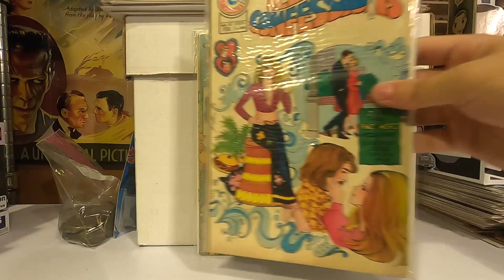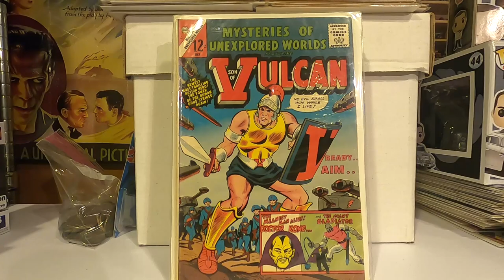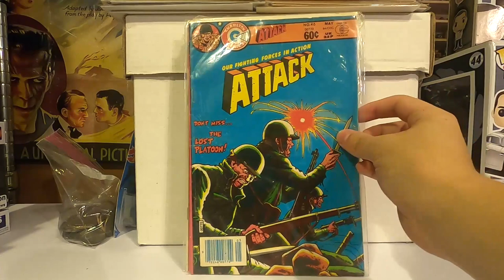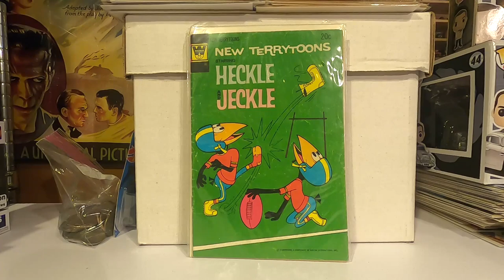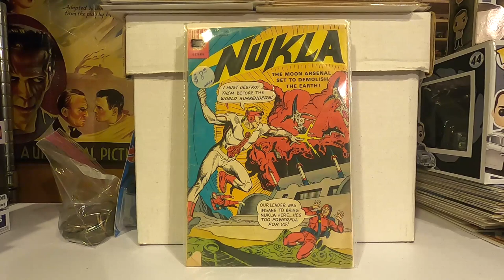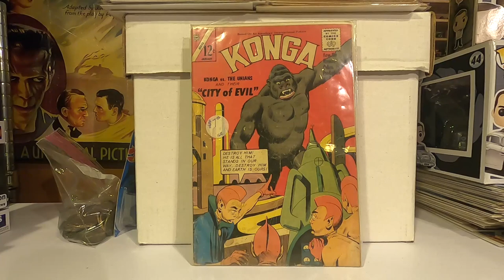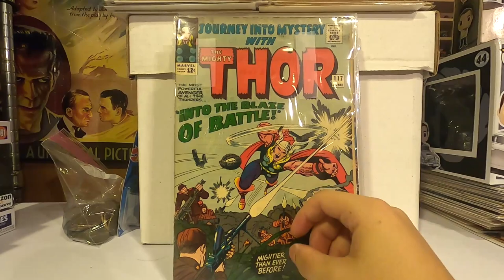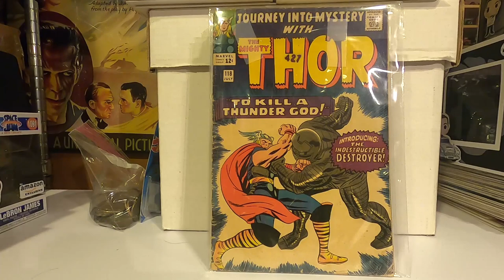I BOUGHT A SHORT BOX OF VINTAGE COMICS FROM MY NEIGHBOR !!!